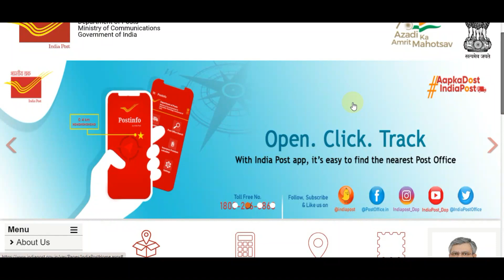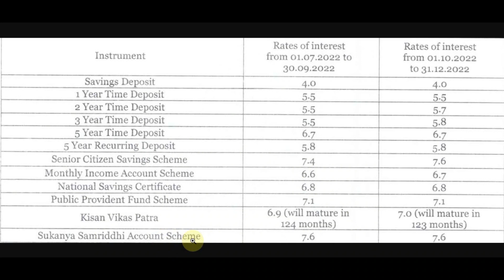POST Office Post office new Interest rates October 2022 post office latest interest rate December